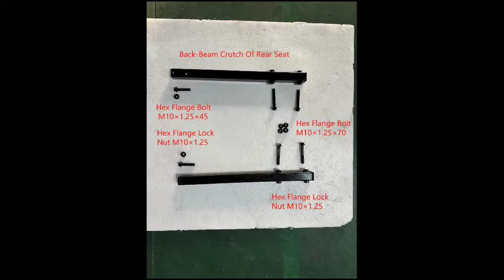E-Bolt Electric Golf Cart Assembly Video